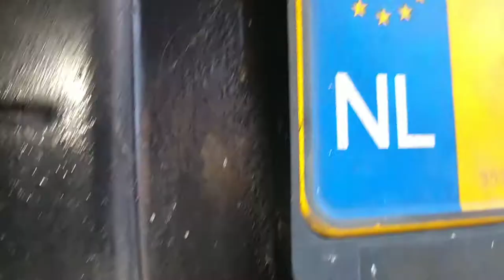urmonder suzuki alto 2003 apk april 2020 gefilmd op 26 december 2020